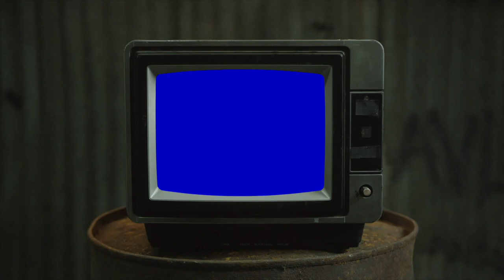Larry June & The Alchemist - The Great Escape | REACTION (they can't miss...😭)